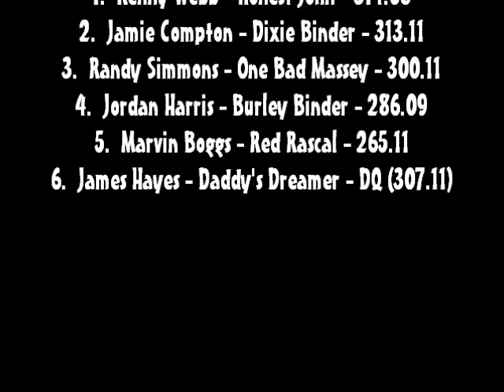KTPA 2014: Hot Farm Tractors | Bowling Green, KY | Let's Go Pulling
Finishing Order:
1. Kenny Webb - Honest John
2. Jamie Compton - Dixie Binder
3. Randy Simmons - One Bad Massey
4. Jordan Harris - Burley Binder
5. Marvin Boggs - Red Rascal
6. James Hayes - Daddy's Dreamer

Event sanctioned by the Kentuckiana Truck Pullers Association (KTPA).